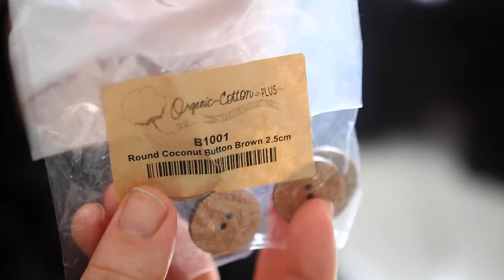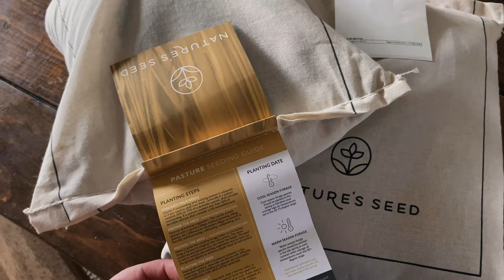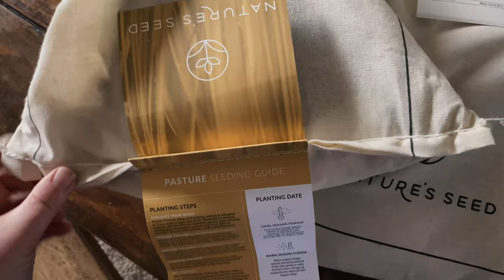Vlog | Mending Clothes, Pulling Out the Sweaters and Preparing for Fall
In this episode, we pull out the knitwear, patch up holes, replace buttons, and save ourselves a bit of money by mending old things and making them new again.

We're also saying goodbye to the Bobcat my dad so generously lent to us over the summer. We would not have been able to accomplish what we've accomplished on the homestead without that thing. So grateful.

See how Matt built our DIY brooder for the chickens